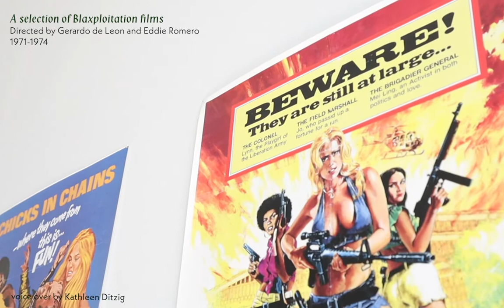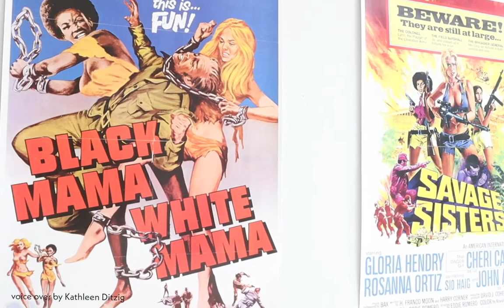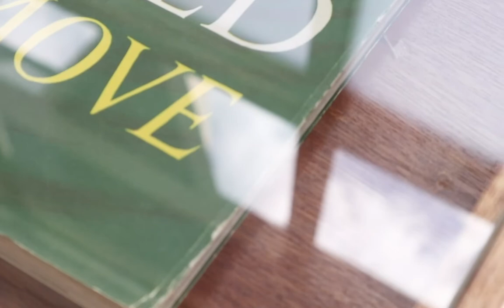A selection of Blaxploitation films (1971-1974)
Watch "Cast But One Shadow" co-curator Kathleen Ditzig probe a selection of Blaxploitation films (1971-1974) presented in the exhibition. The video presentation is part of the exhibition's series of online programs.

"Cast But One Shadow" is the second exhibition of a long-term and iterative research project by Kathleen Ditzig and Carlos Quijon, Jr. that situates Southeast Asia as a compelling coordinate to review the continued resonances of global solidarities. Developed in partnership with KONNECT ASEAN, an ASEAN Foundation arts program funded by the Republic of Korea, this three-year project focuses on Afro-Southeast Asian affinities that emerged from decolonization projects during the Cold War.

For updates on the exhibition's series of online programs, visit the Facebook event